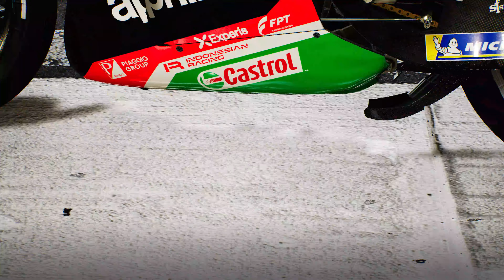My battle with Marc Marquez and Alex Rinz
Watch me battle it out at Losail, Qatar (Doha) for the #1 spot on the podium!

MotoGP '21